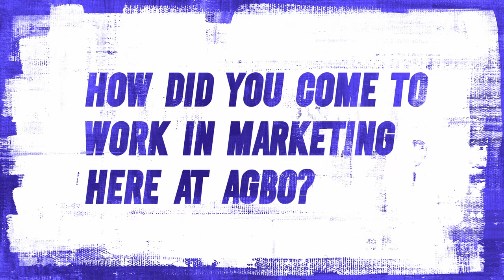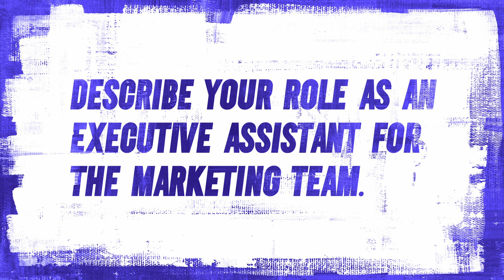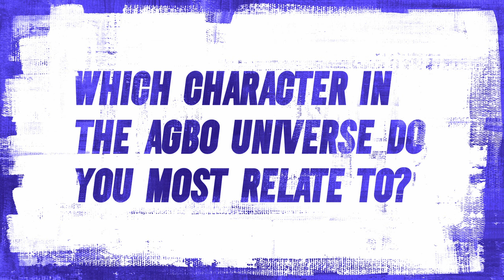Get to Know AGBO: Casey Lapidus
Casey Lapidus is an Executive Assistant at AGBO. She has been with the company since 2022 and works on the Marketing team, supporting the Chief Marketing Officer, Marian Koltai-Levine. Her role spans across the marketing department and Casey collaborates with most teams including Physical Production, Film and Television to name a few. Originally from the Bay area, Casey went to film school in Hawaii and has experience on set working on productions as well. See the rest on AGBO.com/news